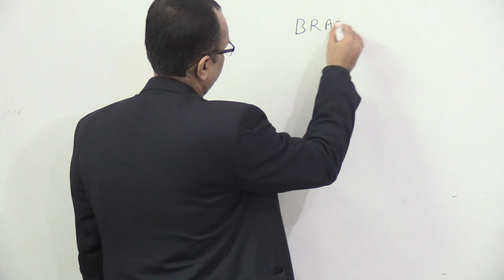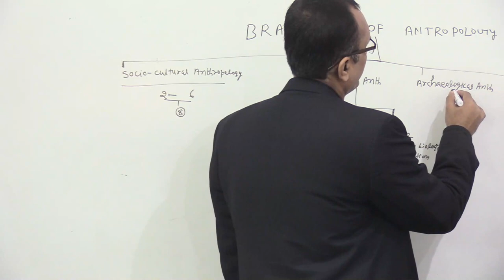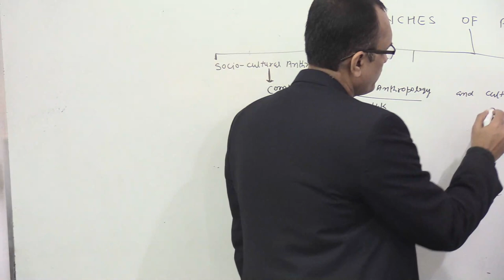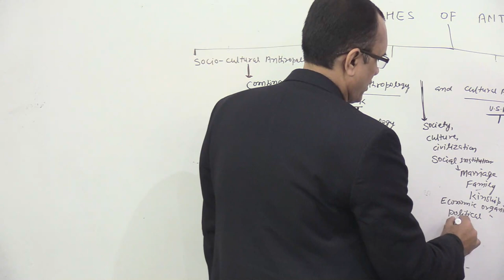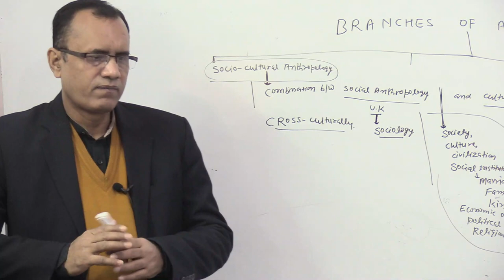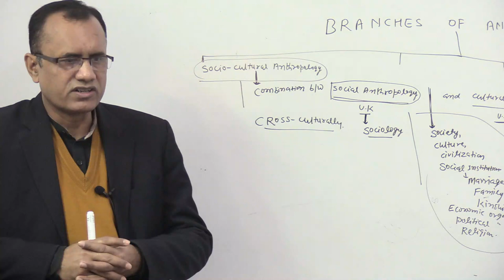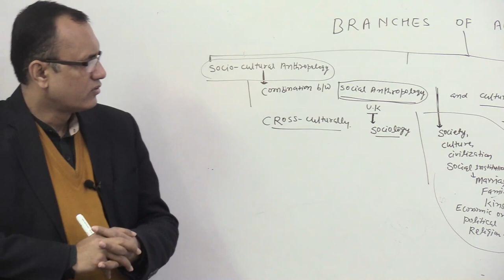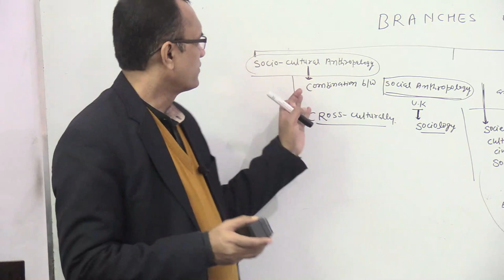BRANCHES OF ANTHROPOLOGY(ENG.MEDIUM)- KRISHNA KUMAR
KRISHNA'S IAS IS BEST INSTITUTE FOR ANTHROPOLOGY IN INDIA.WE PROVIDE OFFLINE & ONLINE CLASS FOR ANTHROPOLOGY FOR IAS\PCS\BPSC\JKPCS\HPPCS\HPCS\WBPCS\OPCS ETC. EXAM IN BOTH ENGLISH & HINDI MEDIUM.